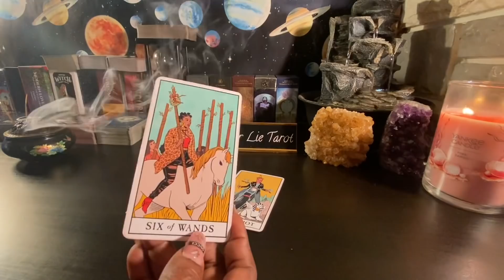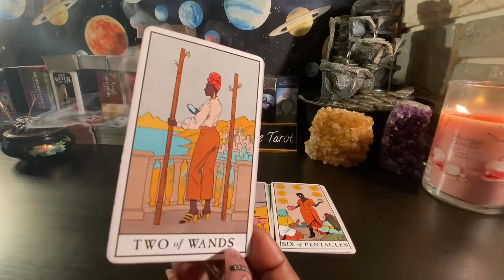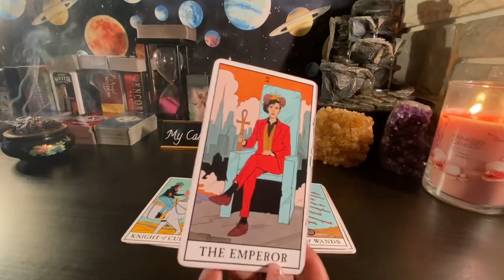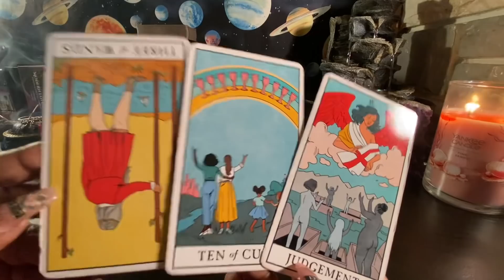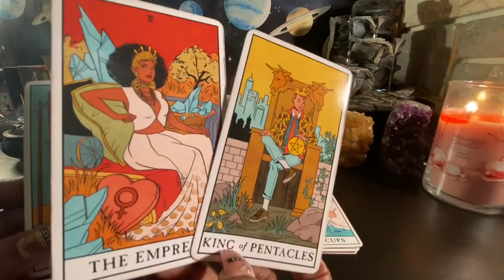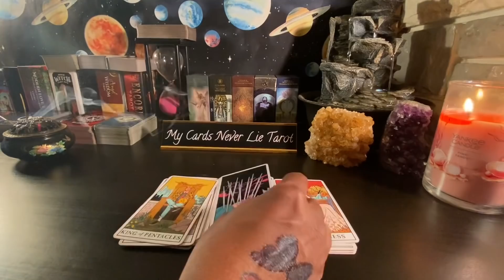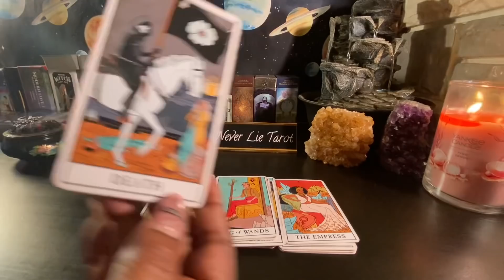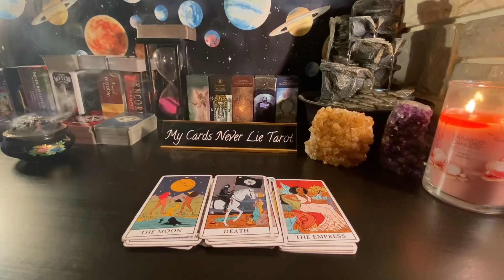Scorpio ♏️ They’re afraid u no longer care as much as u use too. Not sure what 2 do feeling stuck